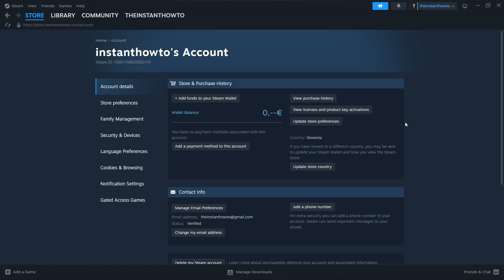How To CANCEL Paid Subscriptions In Steam (QUICK & EASY) 2026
In this video, I’ll show you how to cancel paid subscriptions in Steam. This is a full guide on how to end recurring subscriptions and manage your active Steam services in 2026.

If you’ve been trying to stop a paid subscription on Steam, this is the video you need to see!